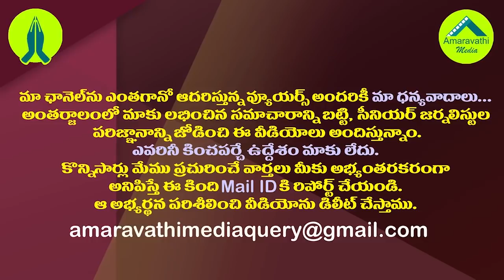అవకాశాల్లేక స్కూల్ టీచర్ గా మారిన స్టార్ హీరోయిన్ ఎవరో తెలుసా?| Star Heroine Became A School Teacher